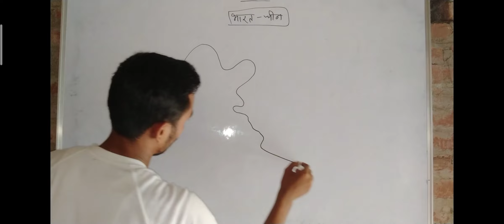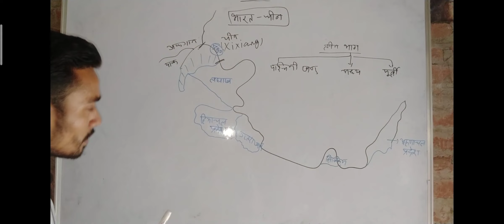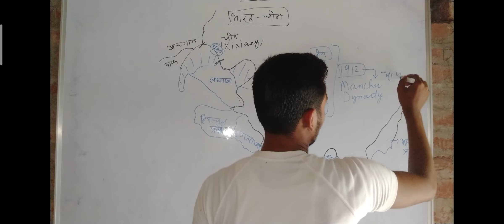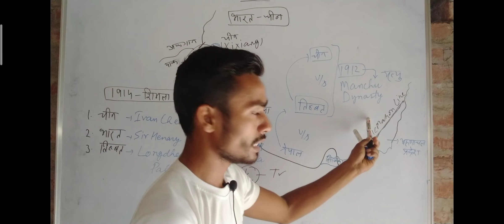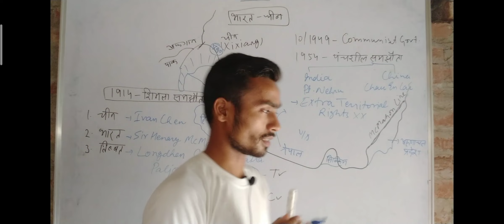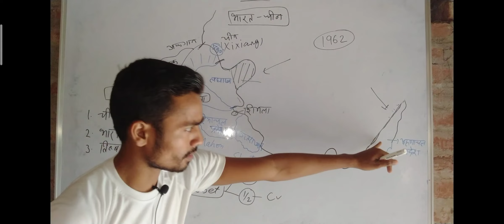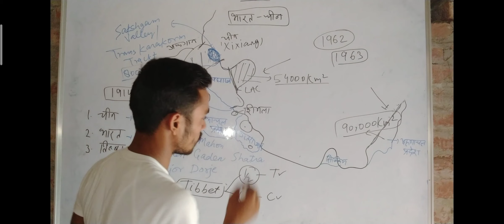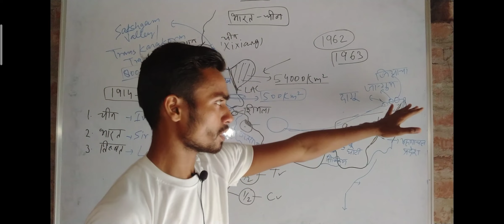भारत - चीन सीमा विवाद | भारत का भूगोल | UPSC/ PSC/ SSC | सागर तिवारी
इस वीडियो में भारत और चीन के मध्य अंतरराष्ट्रीय सीमा का संपूर्ण एवं संक्षिप्त विश्लेषण करने का प्रयास किया गया है।

धन्यवाद!!

भारत की स्थिति और विस्तार (पहला वीडियो)

भारत की सीमा रेखा एवं पड़ोसी देश (दूसरा वीडियो)